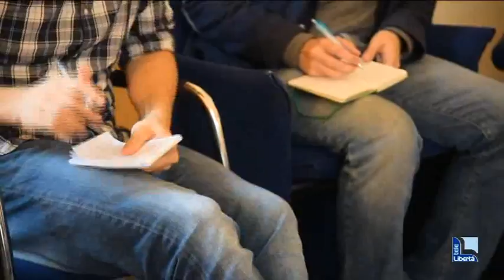Procura otto arresti